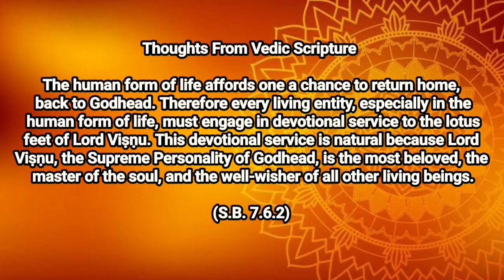ll Thoughts From Vedic Scripture ll